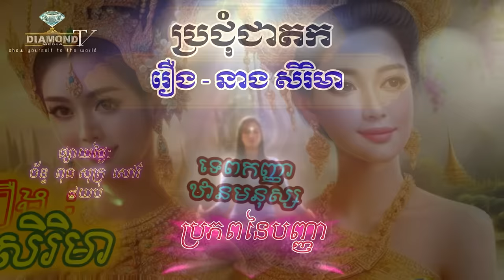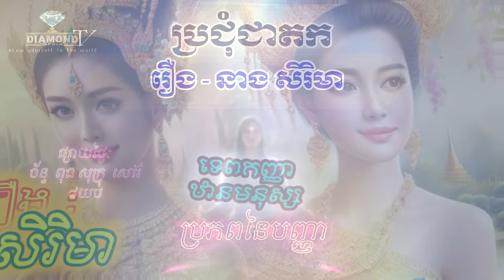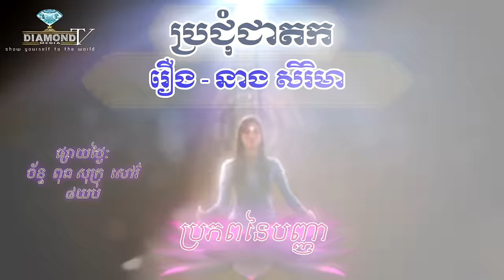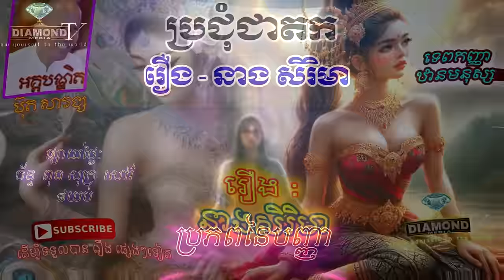រឿង - នាង សិរិមា ( ទេពកញ្ញាឋានមនុស្ស ) 🙏 អគ្គបណ្ឌិត ប៊ុត សាវង្ស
រឿង - នាង សិរិមា ( ទេវកញ្ញាឋានមនុស្ស ) 🙏 អគ្គបណ្ឌិត ប៊ុត សាវង្ស
Share = ធម្មទាន ឈ្នះអស់ទានទាំងពួង 🌹
ប្រជុំជាតក = ប្រភពនៃបញ្ញា 🌈
ផ្សាយ: ថ្ងៃ ចន្ទ, ពុធ្ធ, សុក្រ, និង សៅរ៌ ម៉ោង: 8យប់